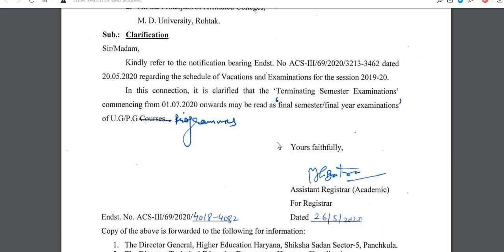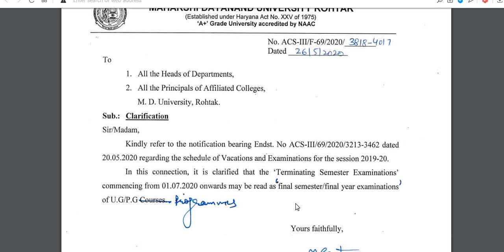MDU University Rohtak BA,,B.SC,M.A,B.COM Final Year Exam 1 July से शुरू Official Notice जारी 2020